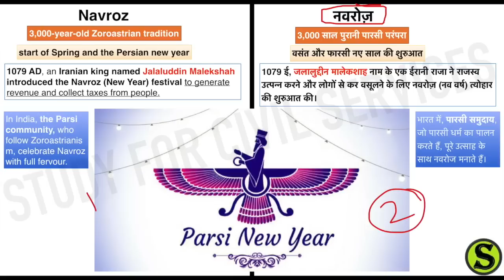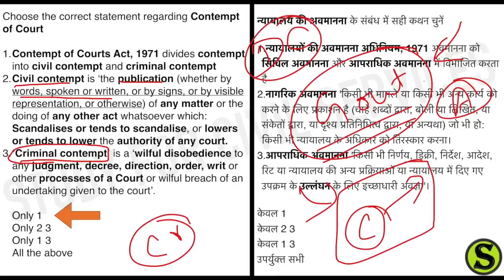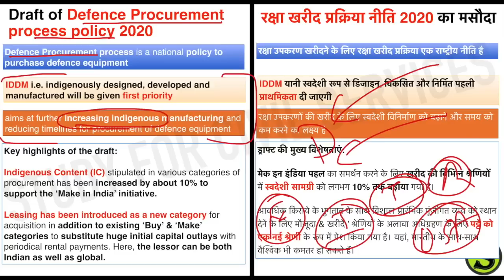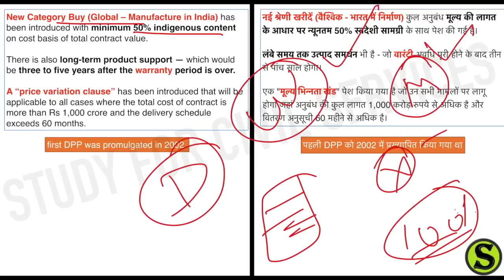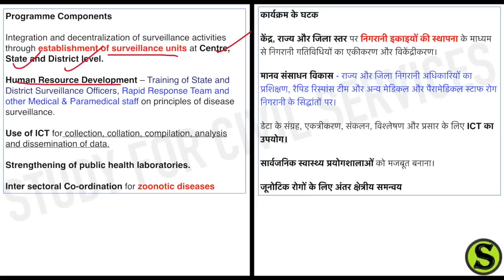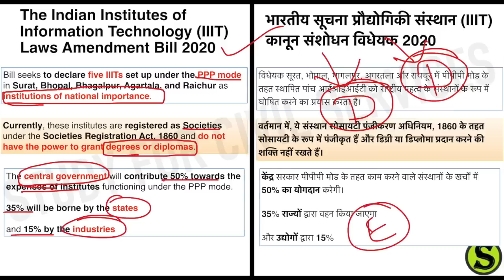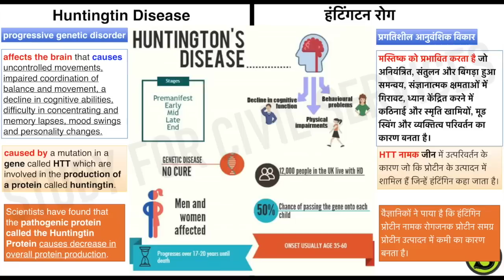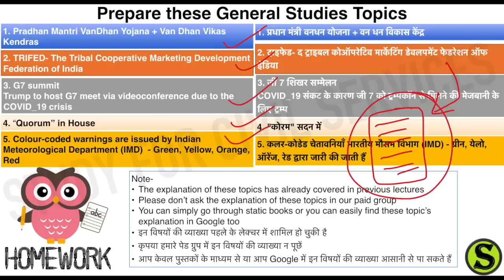24 March 2020 Current Affairs Pib The Hindu Indian Express News IAS UPSC CSE Exam